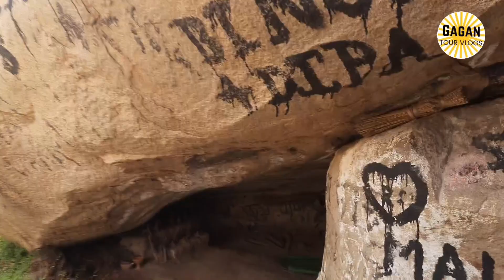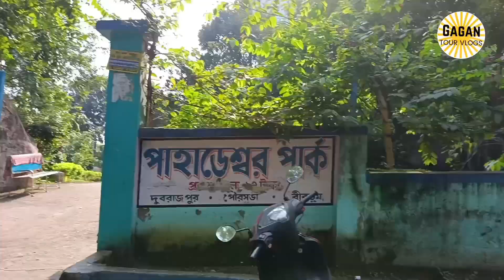মামা ভাগ্নে পাহাড় বীরভূম| Mama Vagne Pahar | Bakeeswar Tour | Hot Springs Bakreswar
মামা ভাগ্নে পাহাড় বীরভূম জেলার একটি অন্যতম পাহাড়ি এলাকা ,এটি দুবরাজপুর স্টেশন থেকে 3 km এর মধ্যে রয়েছে। মামাভাগ্নে পাহাড় শীত কালীন একটি খুব সুন্দর ট্যুরিস্ট স্পট।

Bakreswar is a basically famous for hot spring and Maha Shakti peeth mandir .
:::::::Bakreswar Tour Plan:::::
1.hwh/Bwn To Dubrajpur/Siuri (hool exp)
2.Auto/Toto -300/--

Bakreswar Tour plan
Bakreswar Tour plan for one day
Bakreswar Tour guide
Bakreswar Tourist spot
Maha shakti peeth Mandir Tour plan
Bakreswar Hot Springs
Bakreswar Mahadev mandir
Bakreswar dham
বক্রেস্বর উষ্ণ প্রস্রবণ
bakeeswar Temple
bakreswar Mahadev Mandir

mytravelsupport
anupammaity বক্রেস্বর উষ্ণ প্রস্রবণ